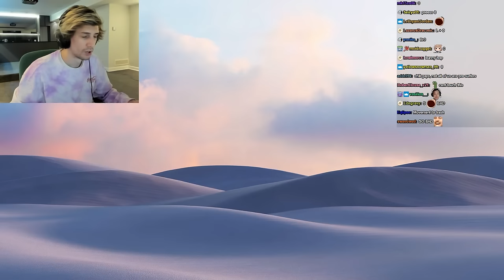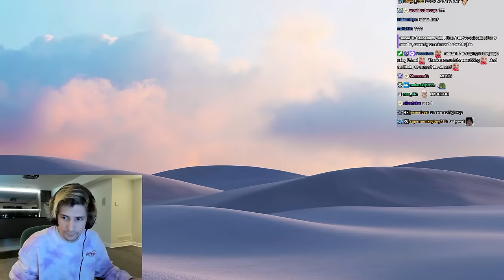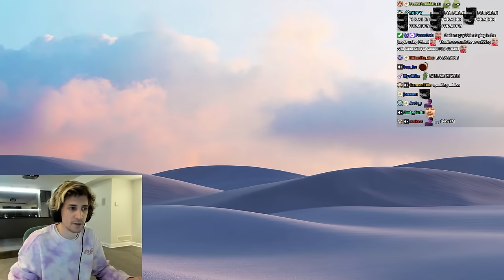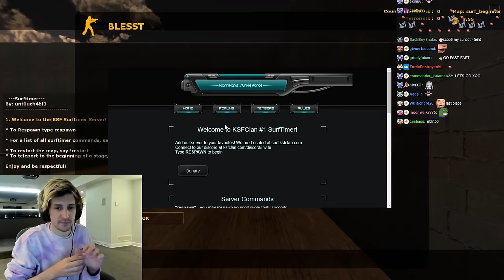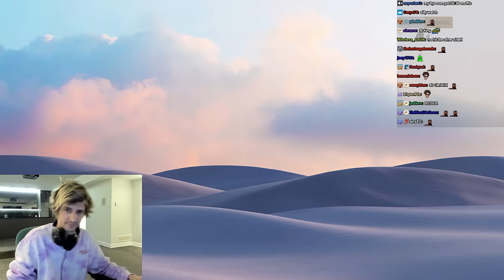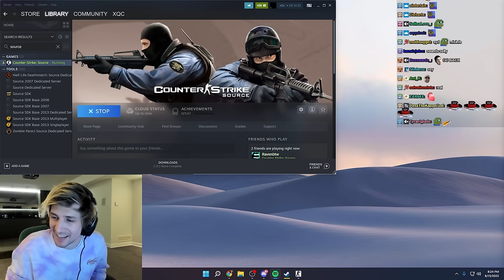xQc despairs while Surfing in CSS (with Chat)